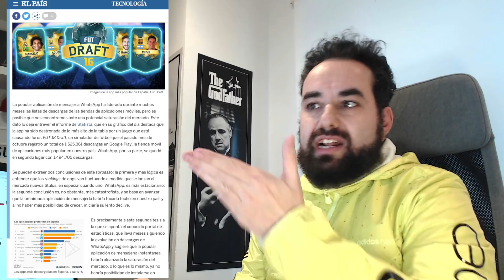He borrado vídeo de FutDraft 18 - Este Es Mi Verdadero Homenaje a Daruhan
Mi verdadero homenaje a Daruhan

DEP DARU